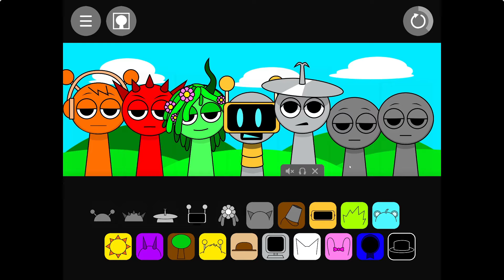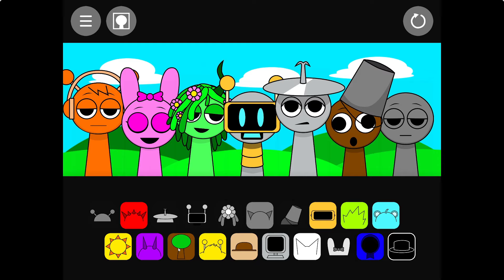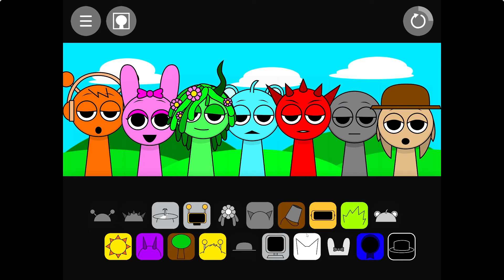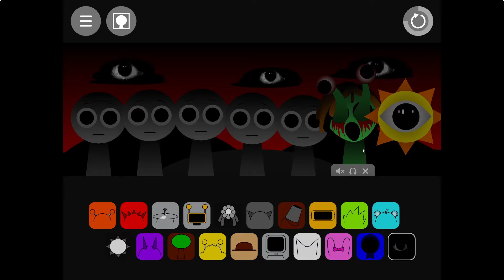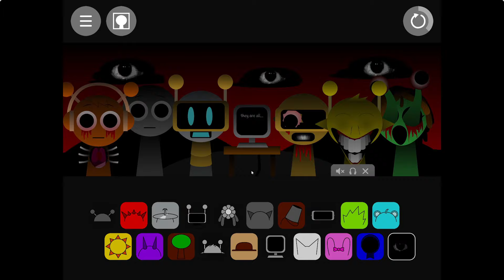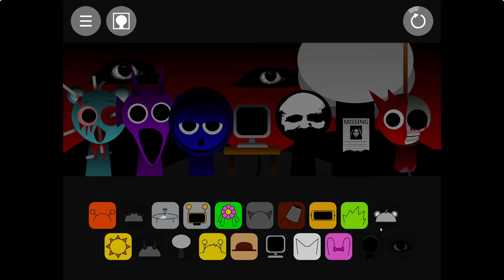Sprunki but it gets Darker every second